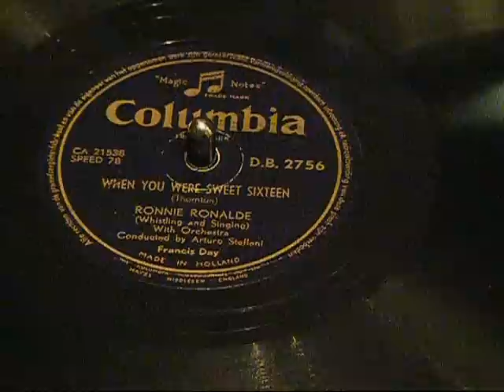Ronnie Ronalde 78 t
78 toeren Grammofoon plaat